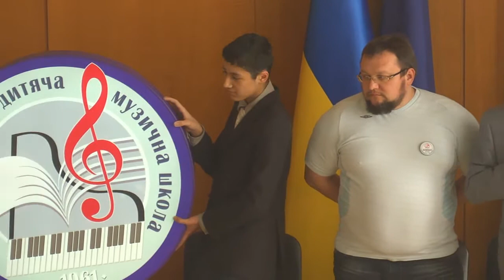Звітний концерт Бориспільської дитячої музичної школи 2016